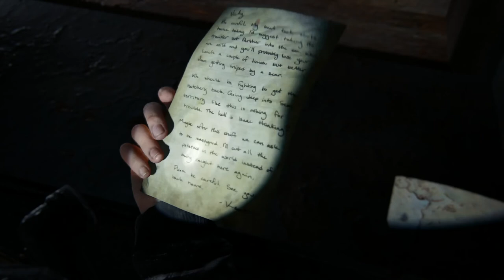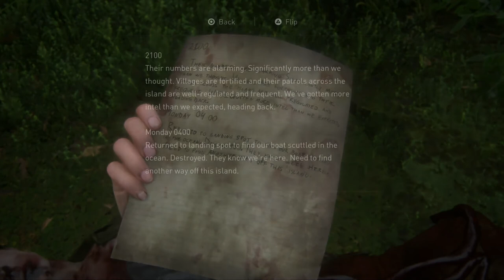The Last of Us 2 #43 Billy Goes Solo - Chinstrap Chaps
Silence follows.  Because he gets absorbed into the game.  Literally.